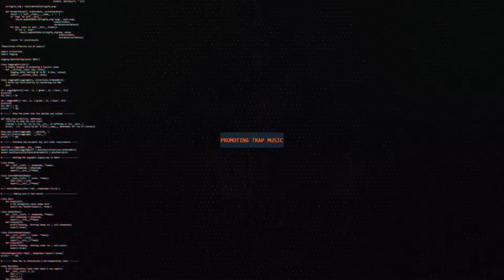Will K - Peanut Butter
🔥 You are now listening to: Will K - Peanut Butter